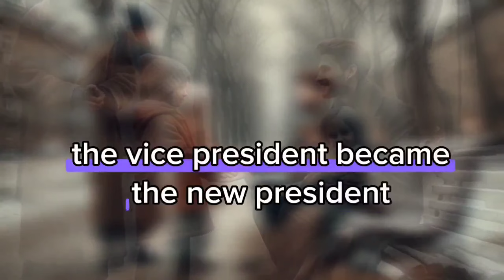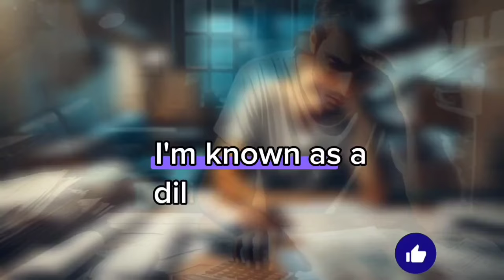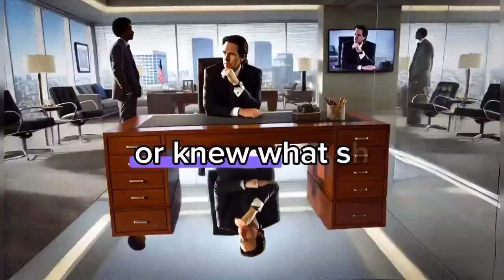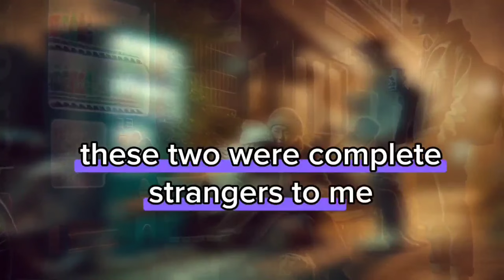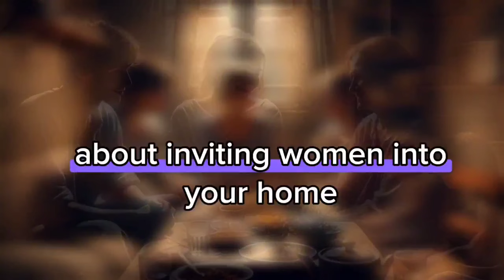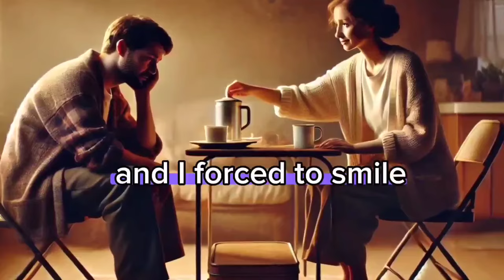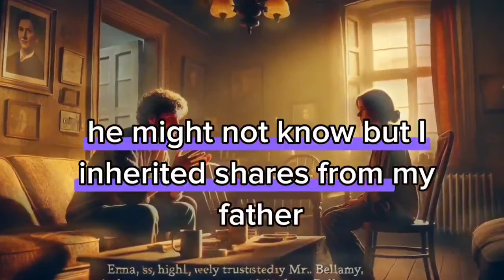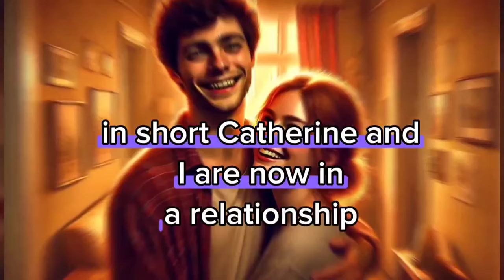"REVENGE STORY: HOW A KIND DEED LED TO MY FIRING AND A SHOCKING RETURN!"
"I WAS POOR BUT HELPED A HOMELESS WOMAN IN TATTERS. THIS ENCOUNTER CHANGED MY LIFE."

A BATH TO A HOMELESS BEAUTY AND HER DAUGHTER WHO WERE SHIVERING FROM THE COLD. LATER, WHEN I WENT TO WORK, I WAS SUDDENLY FIRED. WHEN I RETURNED HOME, THE BEAUTY GAVE ME A SLY SMILE. AND SHE SAID TO ME, "YOU'RE HOME EARLY.".
Revenge story
Batrayal